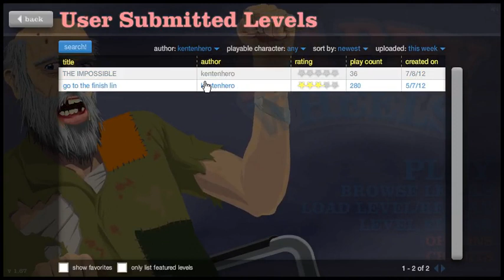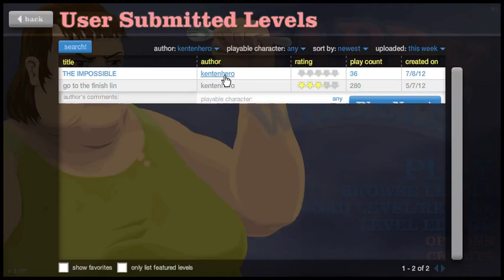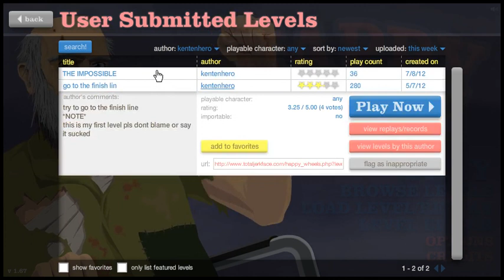Lets play happy wheels # 4 : MY LEVELS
SUB ME
or play my levels
search for kentenhero in author